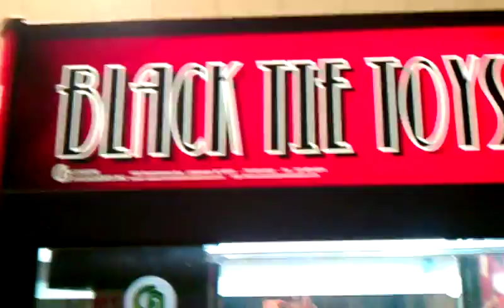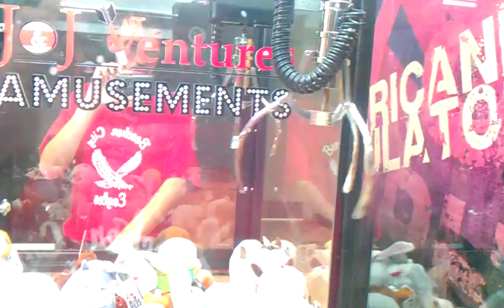CAPTAIN BLACK TIE TOYS CLAW MACHINE EPISODE 8 NEW PLUSH